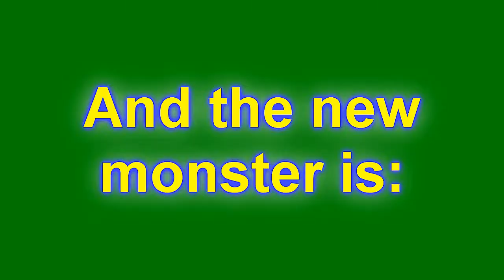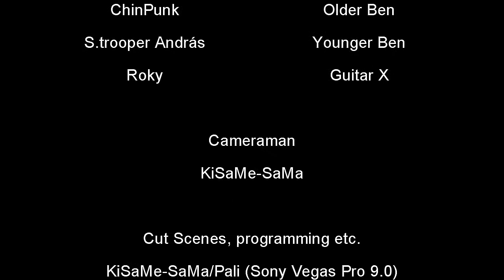Crazy Cartoon Fans [CCF] - Ben 10 [HD]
New video from Crazy Cartoon Fans
Ben 10

Starring:
ChinPunk: Older Ben
Stormtrooper András: Younger Ben
Roky: Guitar X

Cameraman: KiSaMe-SaMa
Cut Scenes, programming etc.: KiSaMe-SaMa, Pali(Sony Vegas Pro 9.0)

Sountracks:
Ben 10 Theme song
Ben 10 Alien Swarm Theme song